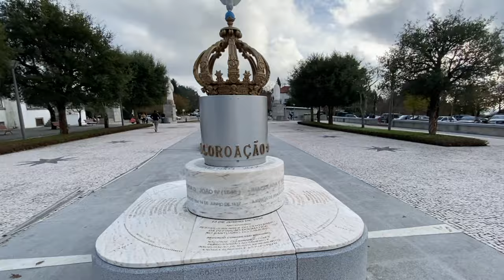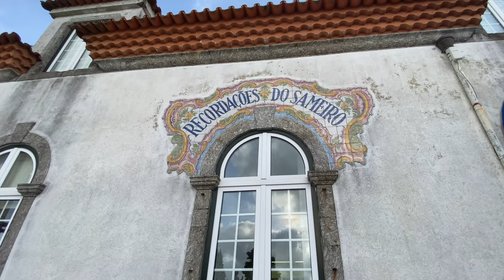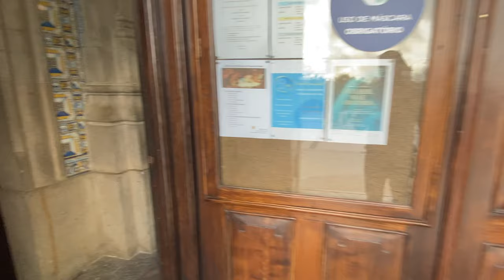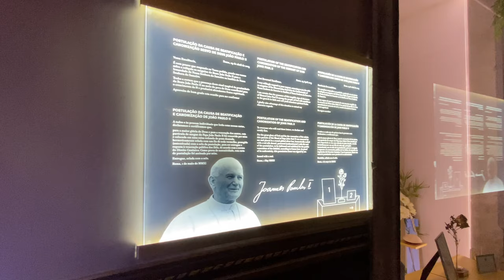Santuário de Nossa Senhora do Sameiro em Braga | Destino Religioso em Portugal 4k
E o nosso vídeo de hoje é incrível, viajamos até ao norte de Portugal, onde visitamos a cidade de Braga, e não podiamos deixar de visitar o Santuário do Sameiro.

Mas que lugar incrível que precisas de conhecer, se ainda não conheçes, podes colocar ai no teu roteiro de uma proxima viagem, porque vais ter uma dia incrível.

Mas hoje eu quero te convidar a vir junto conosco nesta aventura, vamos conhecer o Sameiro?

✅ NÃO ESQUECE DE SE INSCREVER

PROGRAMAÇÃO:
▶ Vídeos novos todas as Quartas feiras e Domingo às 17h

Vídeos Recomendados:
▪️ Tour pela zona Histórica de Braga em 2022 | Ep. 1
▪️ Tour pela zona Histórica de Braga em 2022 | Ep. 2

Somos a Lizi e o Nuno, um casal luso-brasileiro que aproveita o tempo livre para explorar novos lugares e fotografar! Nosso maior objetivo é ajudar pessoas que compartilham do mesmo sonho que nós, viver em Portugal, por isso decidimos explorar os melhores lugares de Portugal, e lhe ajudar a escolher o seu próximo destino, seja para férias ou para morar, iremos estar aqui para lhe ajudar!

00:00​ Introdução com a Lizi
00:24 Entrada no Santuário de Nossa Senhora do Sameiro
00:58 Primeiras Impressões do Santuário
02:57 Jardim do Santuário do Sameiro
04:44​ Vista de cima com drone
06:00​ Espaço para acender as velas
06:50​ Capela de São Judas Tadeu (Ex-Votos)
09:15​ Jardim do Santuário
09:53 Estátua de Nª Sra, da Imaculada Conceição
10:34​ Loja de lembranças do Sameiro
12:08 Por dentro do Santuário de Nossa Senhora do Sameiro
13:27​ Obrigado, Inscreva-se ❤️

Abre uma conta moey! com o meu código e ganha 10 €. Tens uma conta, um cartão, transferências MB WAY, tudo gratuito. Acede ao link e associa o teu número antes de abrires conta.

Junta-te a mim e a mais de 15 milhões de utilizadores que adoram a Revolut.